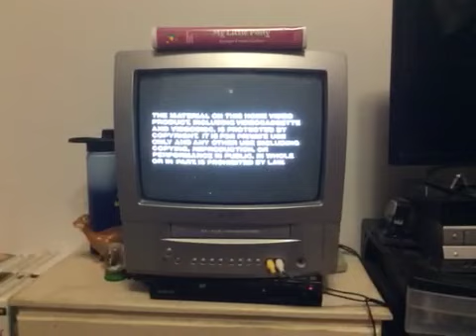Opening To My Little Pony Escape From Catrina 1986 Vhs